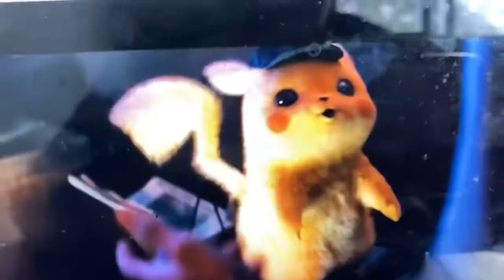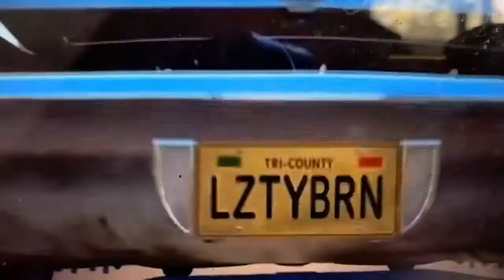Toy story 2 with teletubbies part 4: dispy meets detective Pikachu/tubbynapped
Cast in order (in this part)
Dispy (teletubbies) as woody
Detective Pikachu as wheezy
Dr eggman (sonic the hedgehog) as al mcwhiggin
Pingus mom (pingu) as Mrs Davis
Tails (sonic the hedgehog) as slinky dog
 Professor utionium (the powerpuff girls) as mr. potato head
Knuckles (sonic the hedgehog) as hamm
Sonic the hedgehog as rex
Tinky winky (teletubbies) as buzz lightyear
Laa laa (teletubbies) as bo peep